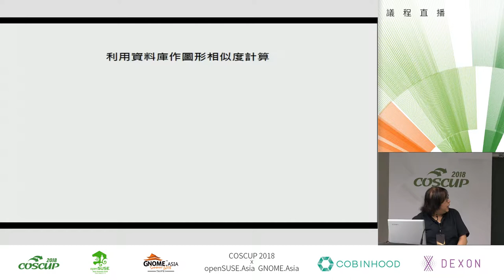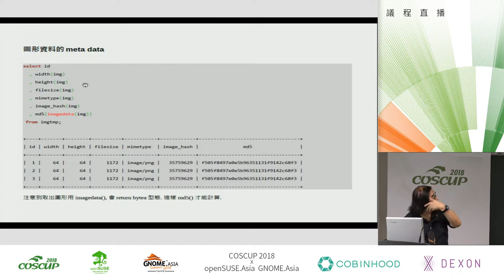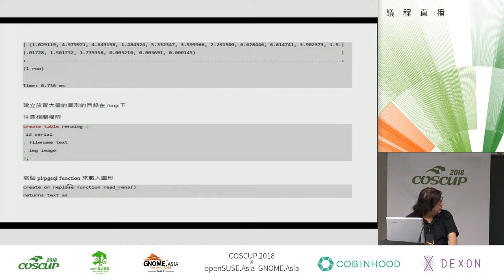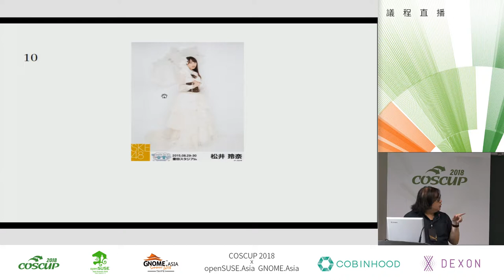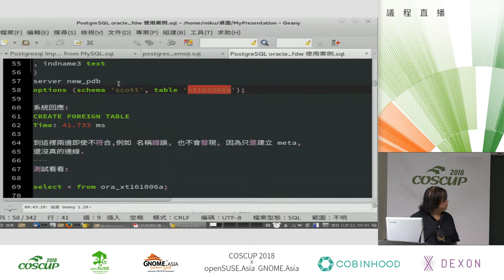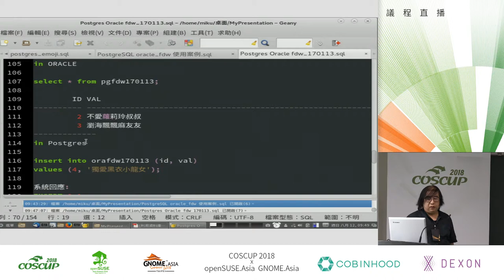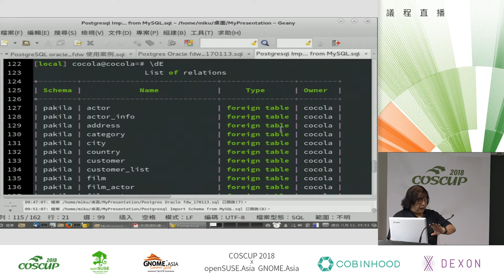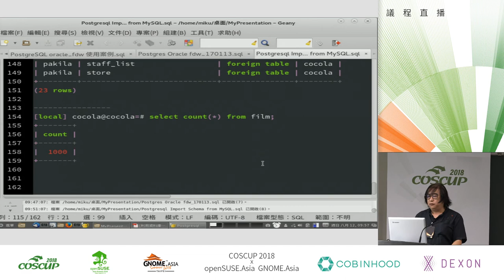[COSCUP 2018] IB501 Day2 1 利用 PostgreSQL 作圖形相似度計算 2 PostgreSQL 與 Oracle MySQL 協作